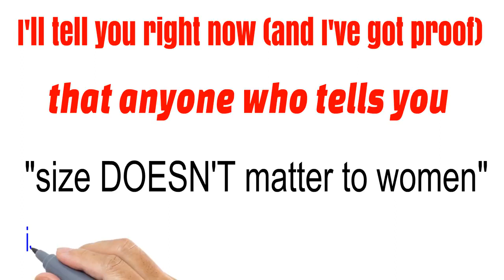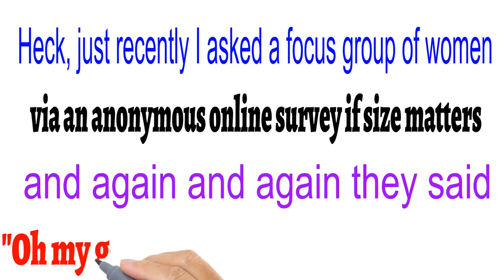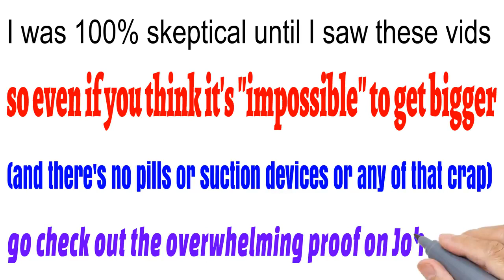How to increase penis size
Get BIGGER and LONGER Without Surgery. Forget Surgery, Pills And Extenders.
The Penis Enlargement Bible is your guide to the most effective natural penis growth techniques on the planet. If you want to learn how to get MASSIVE growth using only your hands and some readily available natural supplements then read on...
helped over 15,600 men see REAL results without the use of expensive pills, penis weights, stupid pumps or risky surgery. Natural enlargement is possible and you can start today!

Penis enlargement
Male enhancement
bigger dick
grow your dick
How to have a bigger penis
Natural Penis Enlargement Exercises
Natural Penis Enlargement
Penis Enlargement
Penis Enlargement Exercises Enlargement Exercises
penis enlargement
penis
bigger penis
top 10 foods that enlarge your penis
penis bigger
dick bigger
how to get penis bigger
penis enlargement exercises
natural penis enlargement
how to make dick bigger
how to grow a bigger dick
penis enlargement
cock
cock enlargement
natural penis enlargement
how to enlarge penis
how to enlarge penis naturally
how to get a bigger penis
how to grow penis